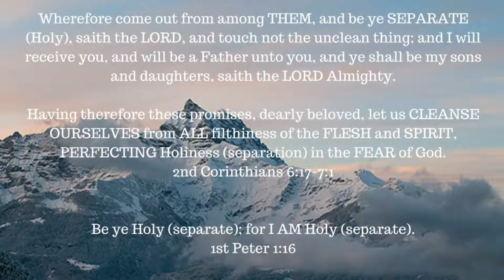ONE A DAY for the soul -- 9-11-17 -- 1 John 5:10